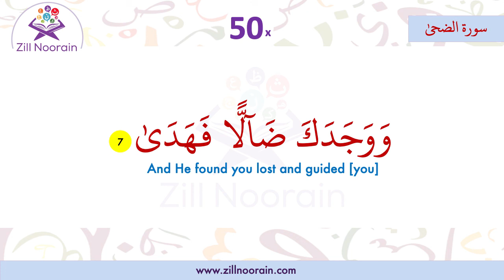93 Surah Ad Dhuha | Verse 7 | Memorization Series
93 Surah Ad Dhuha  | Verse | Repeated 50x | Memorization Series, beautiful recitation by @Zill Noorain Quran Memorization